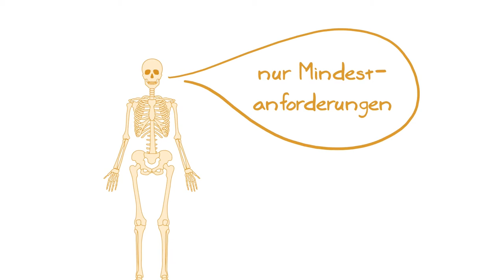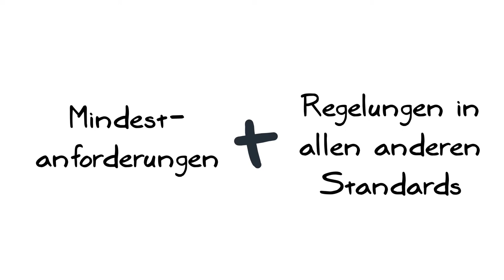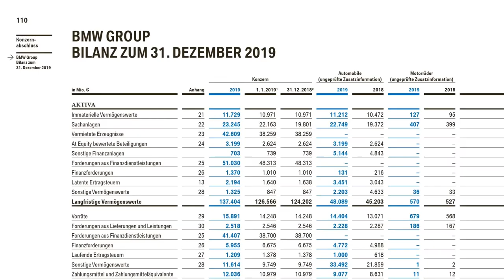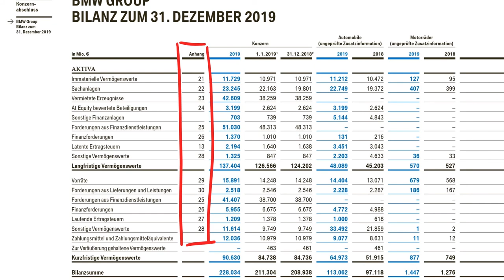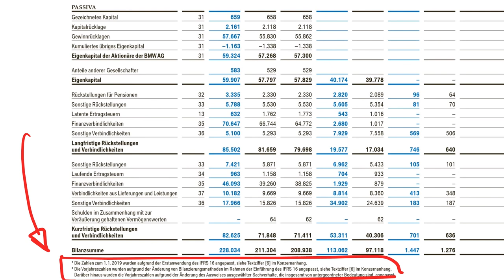Darstellung der Bilanz laut IAS 1